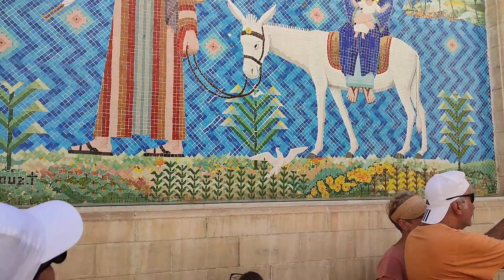Aventuri in Egipt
Am fost in Egipt in concediu si in acest videoclip va prezint aventurile mele acolo care au inclus scufundări, plimbare cu barca si vizitarea piramidelor si a sfinxului.